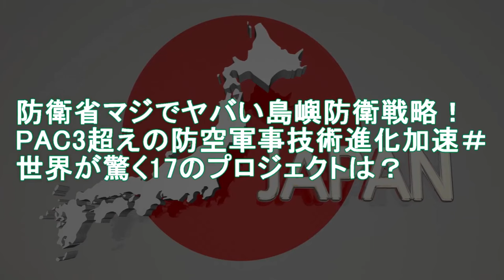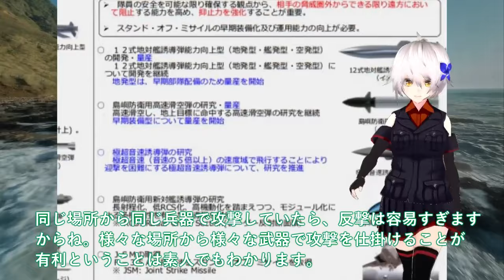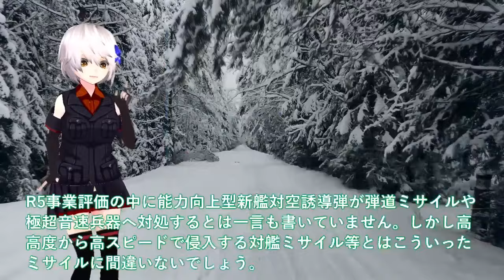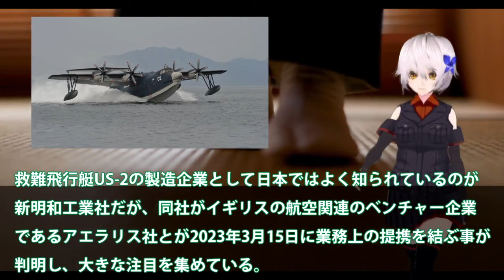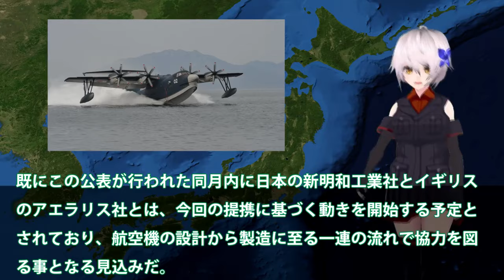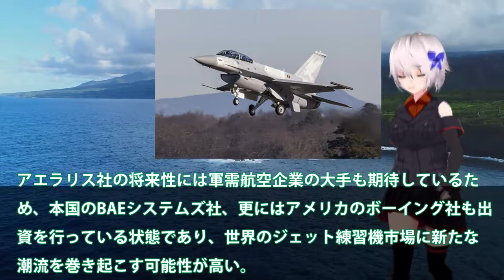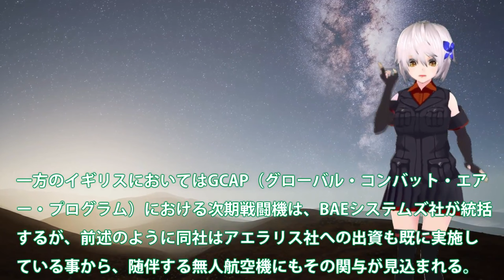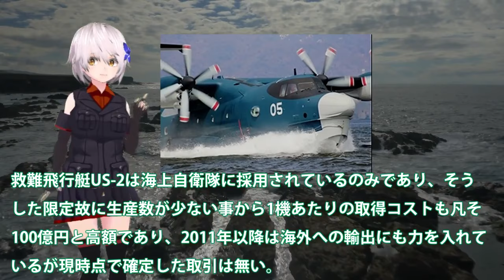自衛隊最強 防衛省マジでヤバい島嶼防衛戦略！PAC3超えの防空軍事技術進化【ゆっくり解説】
11防衛省マジでヤバい島嶼防衛戦略！PAC3超えの防空軍事技術進化加速＃世界が驚く17のプロジェクトは？

12日英でついにUS2でも提携を結ぶと判明か！新明和工業とアエラリス社ついに日本本気？F3戦闘機開発を適用か国連恐れる・・・